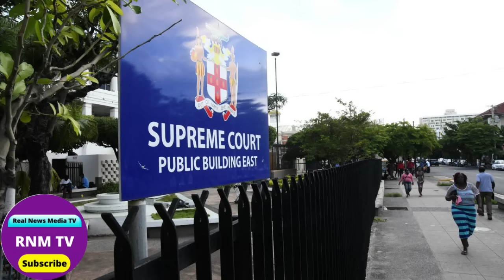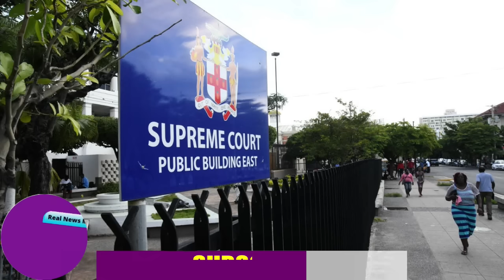Jamaica News Today Tuesday October 3, 2023 /Real News Media TV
Jamaica News Today Monday October 3, 2023